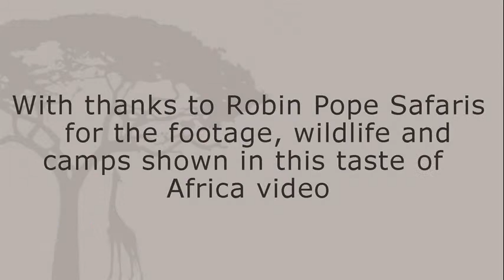A Taste of Africa